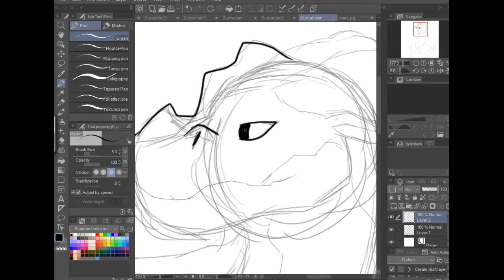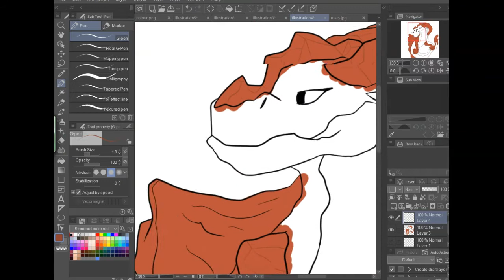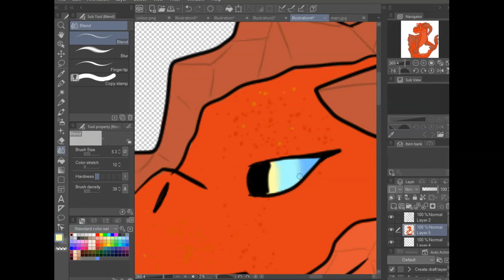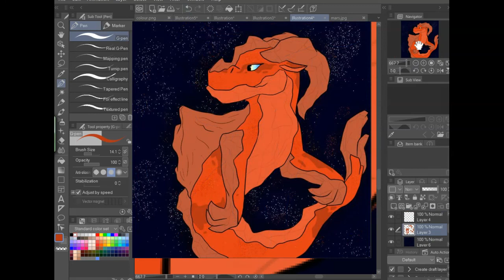Mars as a Dragon! | Speedpaint